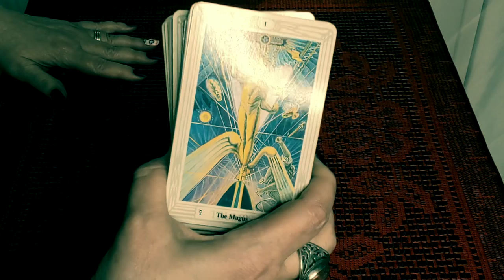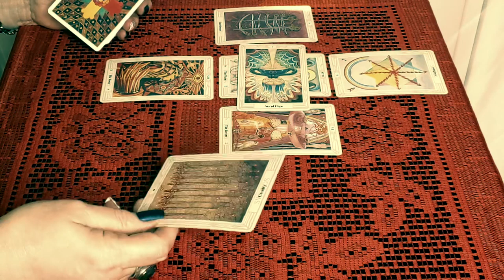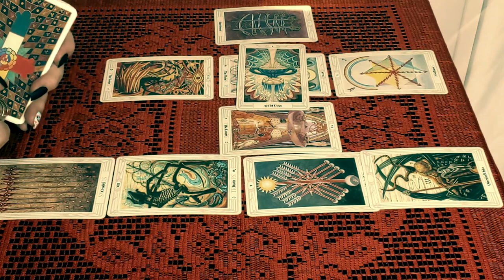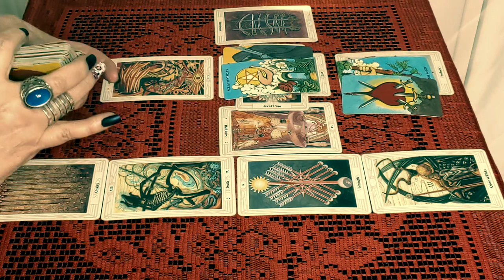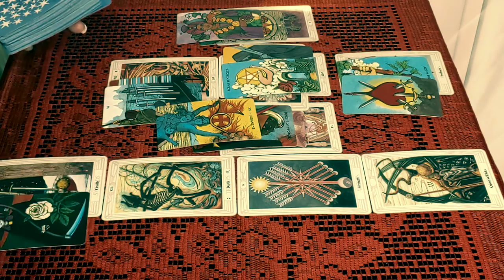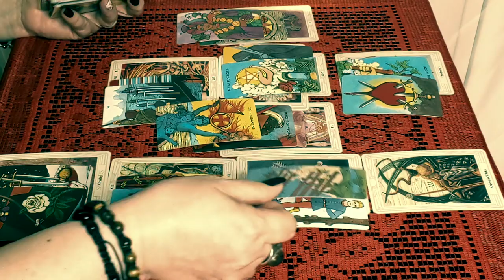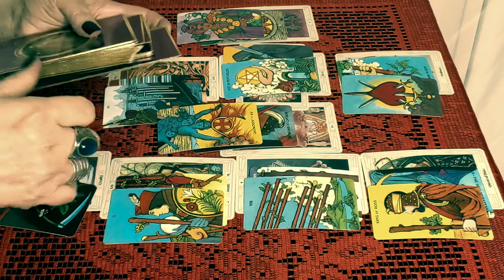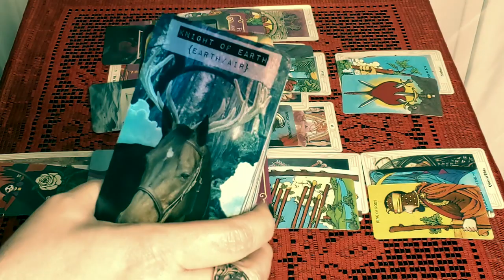Cancer! This Person Is Not Your Friend! May 2020 Tarot Reading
New Tarot Deck: The 8th House Tarot by Sara Calvarese